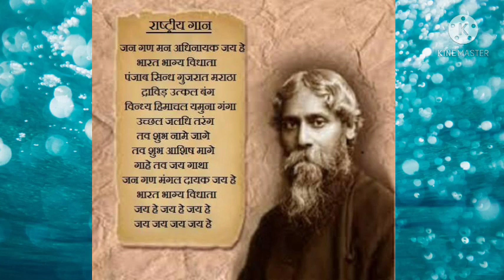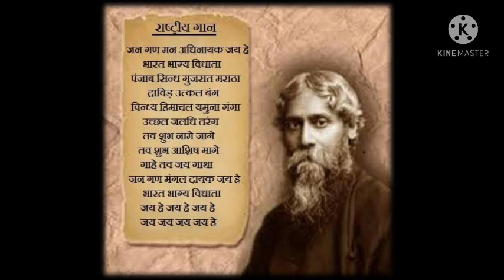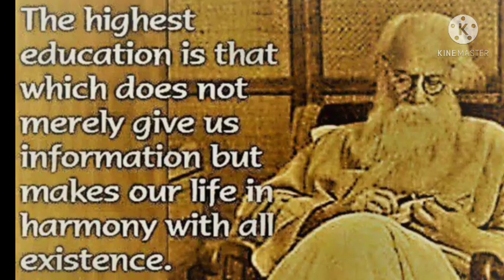Rabindranath Tagore Jayanti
Video from St.JOSEPH SCHOOL